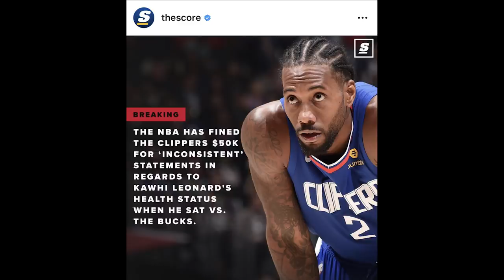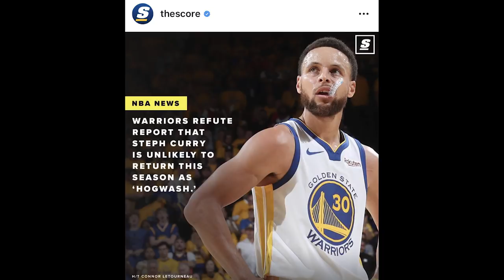Time Out #321: Apakah Kalian Setuju dengan Load Management?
Membahas tentang load management yang membuat beberapa superstar harus istirahat di game-game seru.

Thumbanail photo via @Clippers